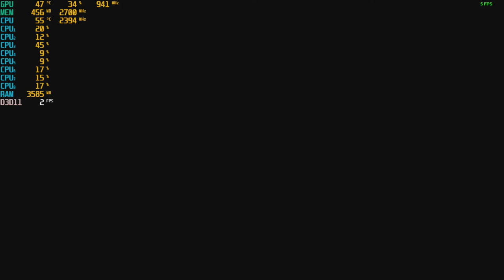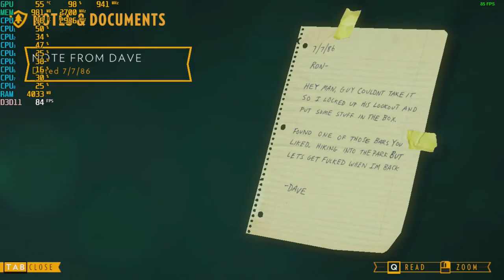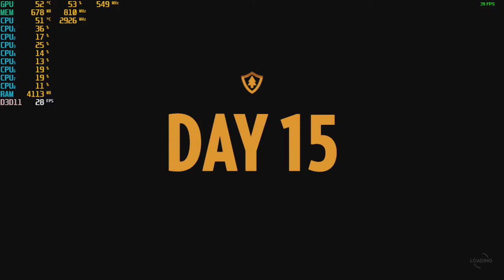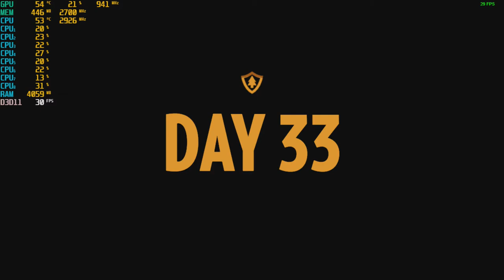Firewatch - With The GTX 650 TI at 720p + The Intel I7 860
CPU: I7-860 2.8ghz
GPU: Nvidia GTX 650 TI 1GB Gddr5 OC
Psu: APEVIA ATX-BT550W (550w)
Ram: 10gb ddr3 1333mhz
OS: Win10 Pro
Res: 720p
Settings: Med.